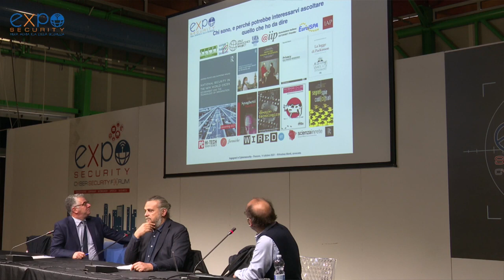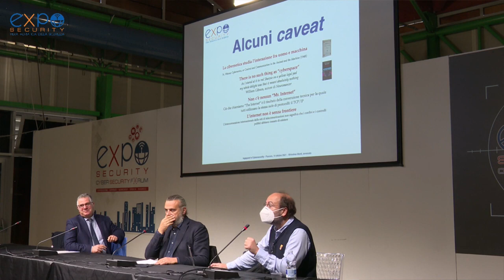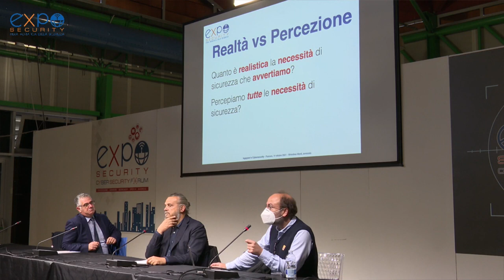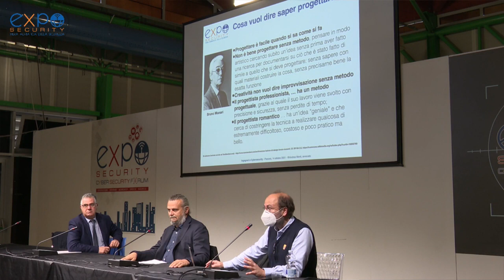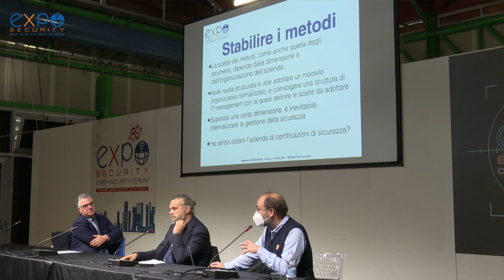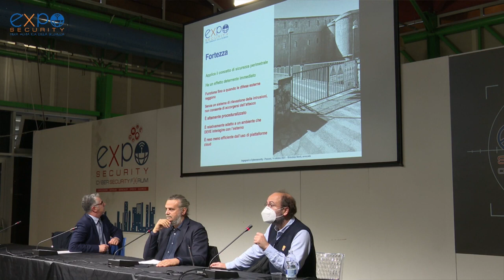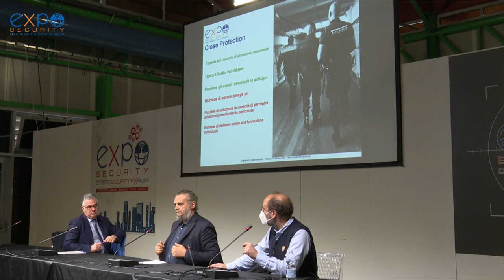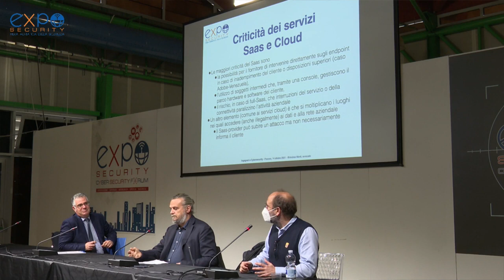Ignegneri e Cybersecurity